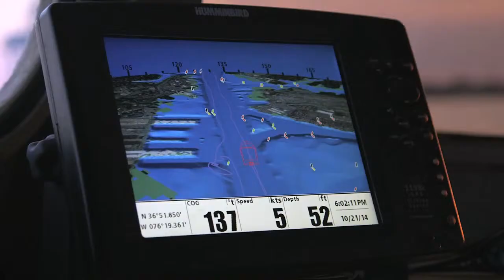A Multidisciplinary Boat Cruise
A group of TCC scientists, artists and historians ended their faculty professional development day on the Matthew Maury, a former Navy swift vessel that is now a research vessel for TCC's oceanography program. At sunset, the faculty from several disciplines got together to share their many experiences teaching, particularly as it pertained to the sea--from photography and humanities to biology and oceanography. They got to know each other, while also realizing the many ways in which their fields are all connected.